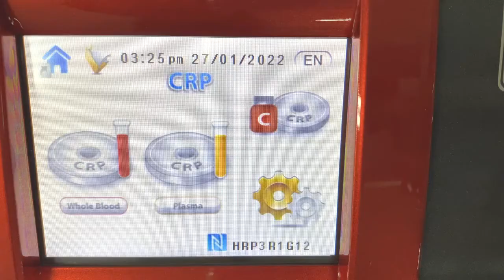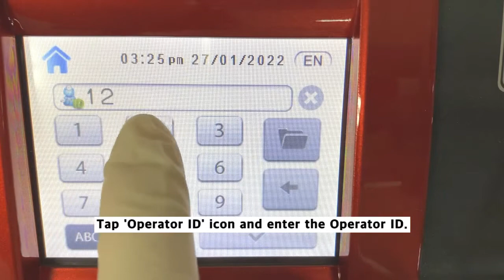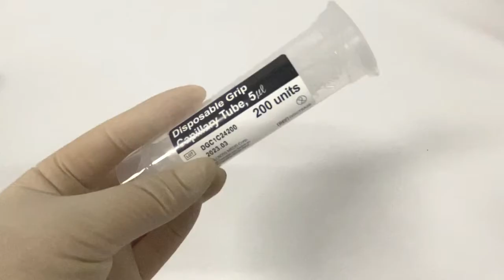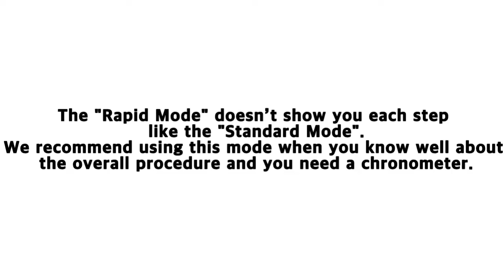How to use CERA-STAT 4000 (CERA-STAT CRP Test Kit)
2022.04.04 updated video (Recording by GCmedis R&D)